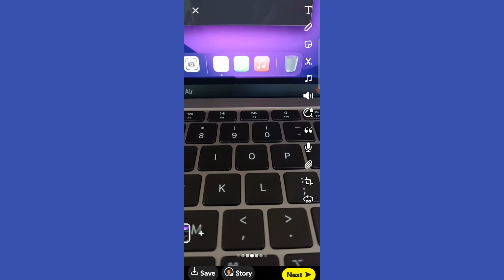How To Do A Boomerang Effect On Snapchat 2023 (EASY)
In this video I'll show you how to do a Boomerang effect on Snapchat. The method is very simple and clearly described in the video. Follow all of the steps & do a Boomerang effect on Snapchat